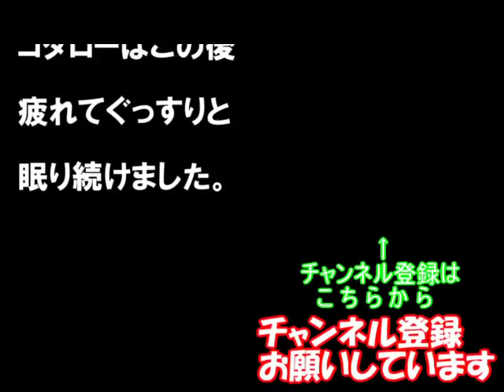初めて見るおもちゃで子猫は楽しく遊べるのかな？！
子猫だった頃の先住猫2号のコタローがネズミのおもちゃでいつまでも遊び続けています。その理由とは？！
楽曲提供「甘茶の音楽工房 」
関連動画↓
かわいい子猫が突然お家にやってきた－その時、先住猫は・・・？！2日目－kitten came to our house 2

かわいい子猫が突然お家にやってきた－その時、先住猫は・・・？！3日目－kitten came to our house 3

かわいい子猫が突然お家にやってきた－その時、先住猫は・・・？！4日目－kitten came to our house 4

かわいい子猫が突然お家にやってきた－その時、先住猫達は・・・？！7日目－朝方kitten came to our house 8

【母猫は1歳】子猫が子ネコを育てる！ #5 生後14日目 お子達も成長！敷物を交換しました2 ((*´艸‘))ﾌﾟﾌﾟｯ

破壊姫子猫、猫の電動おもちゃと対峙する　The crasher princess kitten and cat's toy

子猫の領域にズカズカ足を踏み入れる先住猫【猫】【かわいい】【エキゾチックショートヘア】